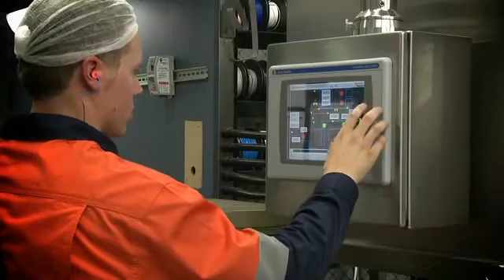Engineering Apprenticeships - AiGTS - Stuart Dunstall Engineering / Manufacturing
See real apprentice stories and their apprenticeship journey. Engineering / Electrical Dual Trade.

AiGTS is a Group Training Organisation (GTO) that employs and places Australian apprentices with host employers nationally, AiGTS also provides recruitment and management services to employers of Australian apprentices, and, as a Registered Training Organisation (RTO), delivers a broad range of training for traineeships.

AiGTS is also an Australian Apprentice Centre (AAC) in Albury and Sydney and therefore can assist members with the establishment of all apprenticeships and traineeships in those regions and on a National basis subject to out of region approval.

AiGTS is a wholly owned subsidiary of Ai Group.